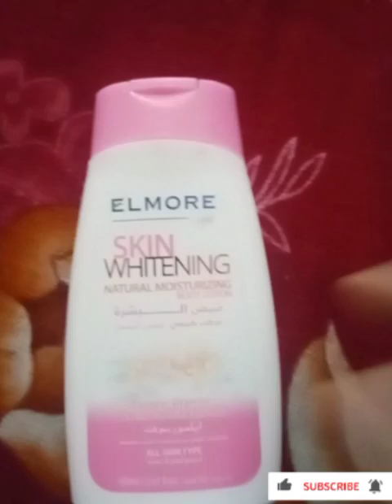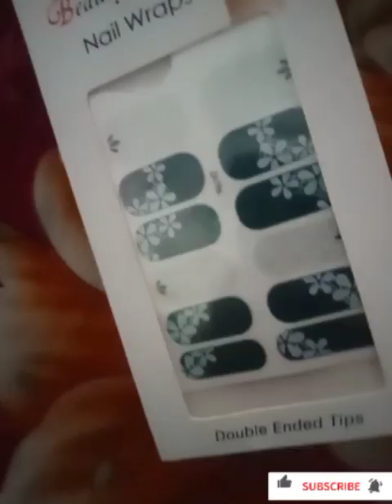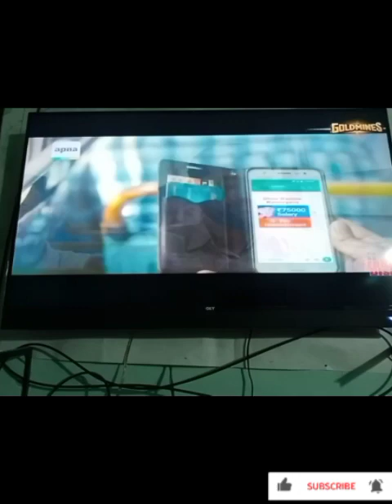aaj sham ke hamare kamkaj YouTube channel subscribe kar de 🙏🙏🙏🙏🙏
اسلام علیکم امید کرتی ہوں آپ خیریت سے ہونگے میرےشام کے کام کاج اور پسند آئے تو لائک کریں شئیر کریں سبسکرائب کریں شکریہ اللہ تعالیٰ آپ لوگوں کو خوش رکھے آمین یارب العالمین شکریہ اور اگر آپ اس بہن کی سپورٹ کرے گے اللّٰہ تعالیٰ آپ کی مشکلیں کو دور کرے گا 😭🙏😭🙏😭